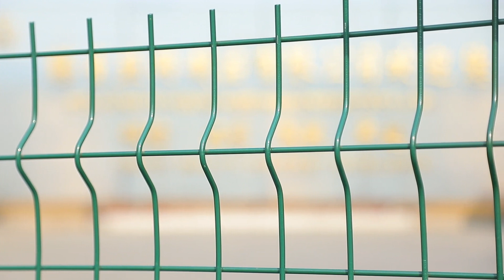Y Post Anti Climbing Security Fence Work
Bending Fence Use High-Quality Raw Materials And Have Special Surface Treatment, Which Has Extremely High Corrosion Resistance.

ANPING YESON WIRE MESH PRODUCTS CO., LTD is an IS09001:2015 certified manufacturer, After 30 years of development, our business area has expanded to include a comprehensive line of wire mesh production, We have six production branches engaged in wire fencing, wire mesh series and  various mesh panels, We offer a series of wire mesh fences including highways, railroads, city streets and houses, gardens, factories, farms, sports fields, etc. and the aim of YESON is "Efficiency makes the brand, Integrity makes the future".

The main products we offer include 358 Anti Climb Fence, Temporary fence, Chain link fence, BRC fence, Wrought iron fence, Crowd control barrier, Razor wire and Fence accessories. We also offer Gabion mesh, Defensive barrier, Hexagonal mesh, Welded mesh, Window screens and Crimped wire mesh, Plastic netting, Geogrid, Wire mesh container. We have established business relationships with customers in the domestic market and export to Hong Kong, Europe, the United States, Southeast Asia, the Middle East and Africa with our high quality products, timely delivery, reasonable prices and excellent service.

With rich manufacturing experience and full control over raw materials, production and finished product inspection, we can provide good quality, competitively priced wire mesh fence products and reliable services. We hope to establish a long-term business relationship with you and sincerely hope that our fence production will bring you more happiness and life security.